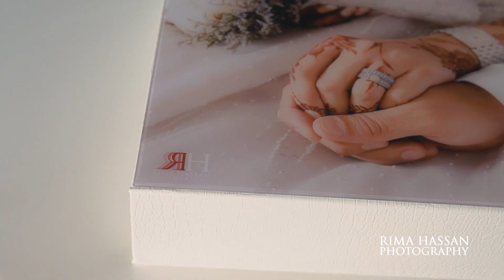Wedding Albums - Rima Hassan Photography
I strongly believe that Wedding albums are your legacy.
And your legacy is worth it!

Read the entire blog "Your Legacy is Worth it" on rimahassanblog.com